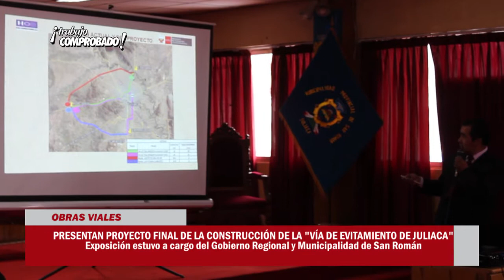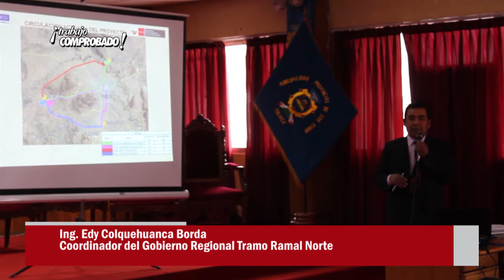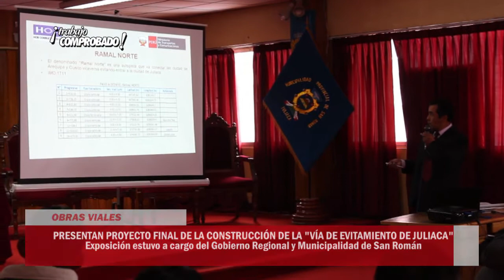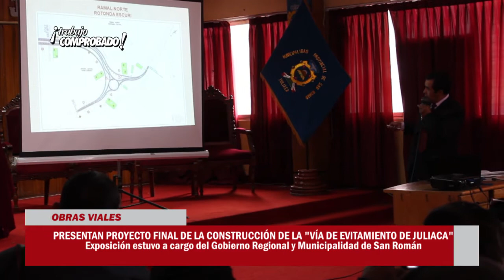NOTA PRESENTAN PROYECTO VIA DE EVITAMIENTO JULIACA